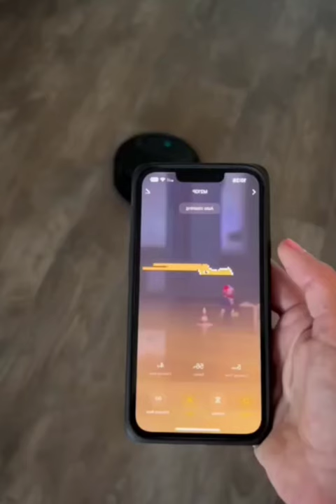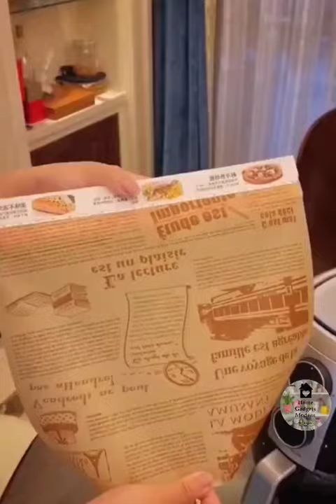Amazon New Gadgets ♥️ Beauty , smart Appliances , kitchen tool Utensils Unique Home Items ♥️